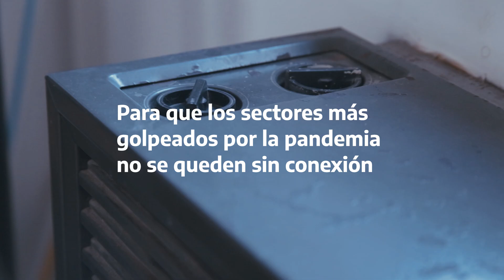Prohibición de cortes de servicios esenciales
El Gobierno extendió hasta el 31 de diciembre la prohibición de cortes de los servicios de energía eléctrica, gas por redes y agua corriente, telefonía fija o móvil e Internet y TV paga.